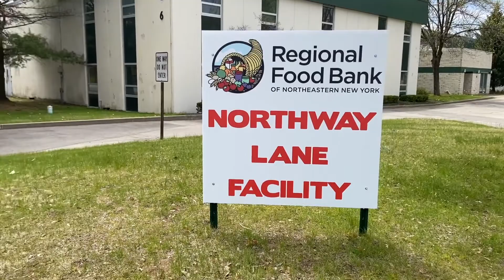Regional Food Bank Gala 2020